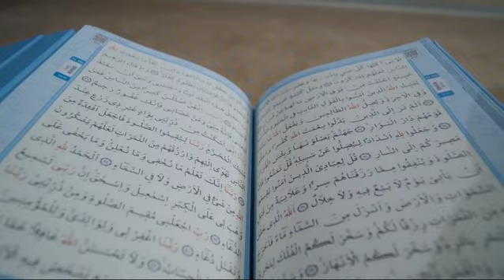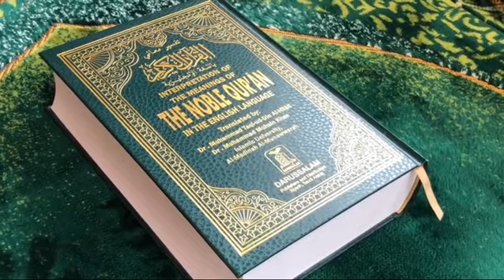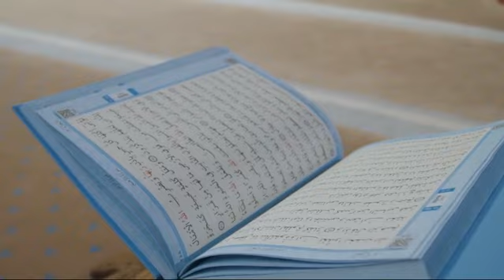Surah Al-Ghaafir (The Forgiver) by Sheikh Abdulbasit with English audio Translation